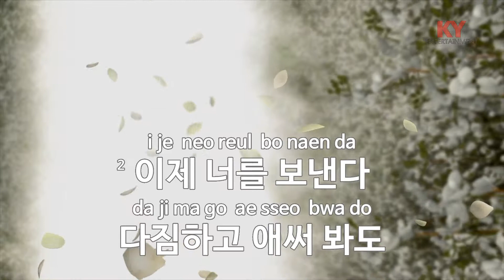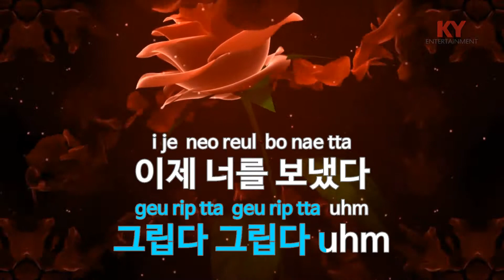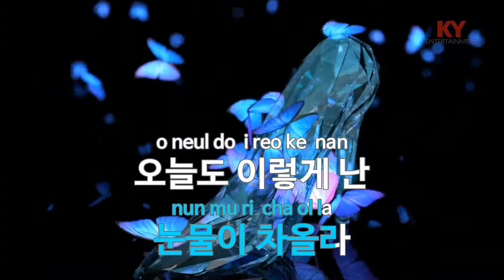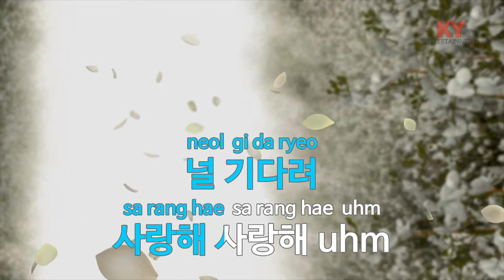햇살 좋은 날 (Feat.이상곤 Of 노을) - 김재중(A Sunny Day - Kim JaeJoong) (KY.87770) / KY Karaoke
★ 곡 정보 ★
번호 : 87770
제목 : 햇살 좋은 날 (Feat.이상곤 Of 노을)
가수 : 김재중
작사 : 백무현
작곡 : 백무현

Copyrightⓒkeumyoung